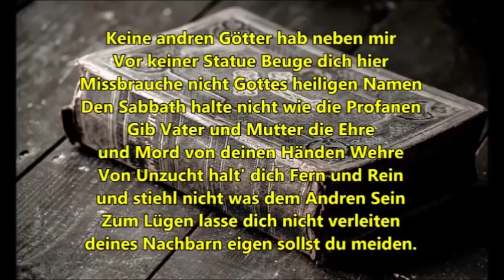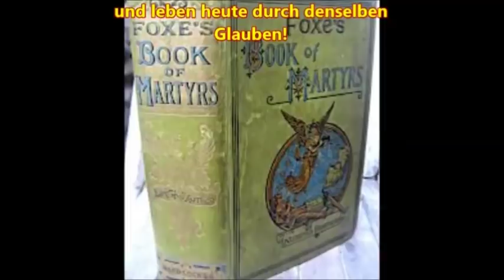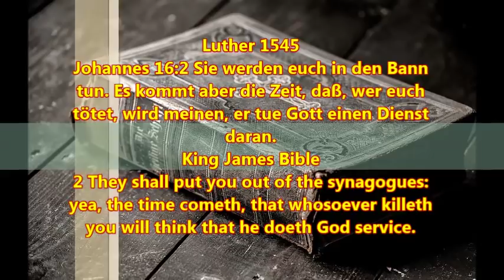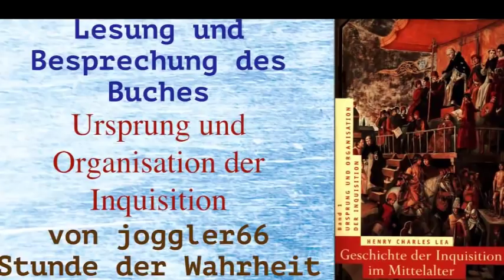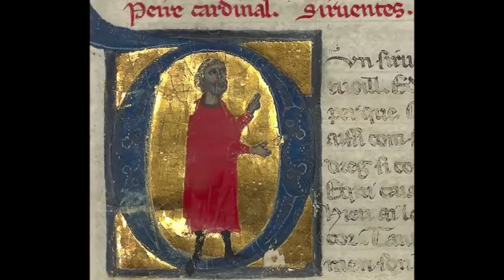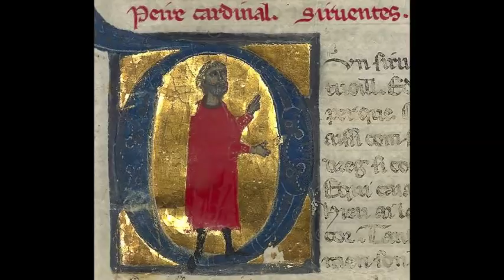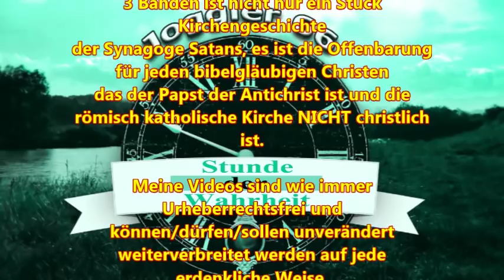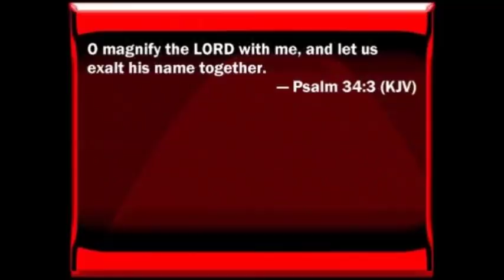Geschichte der Inquisition im Mittelalter: die Kirche - die Meinung der Zeitgenossen (GDIIM 8)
Herzlich Willkommen zum 8. Teil des Werkes " Geschichte der Inquisition im Mittelalter", Band I: Ursprung und Organisation der Inquisition, mit dem Titel: "Geschichte der Inquisition im Mittelalter: die Kirche - die Meinung der Zeitgenossen (GDIIM 8)"

Band I: Ursprung und Organisation der Inquisition
Band II: Die Inquisition in den verschiedenen christlichen Ländern
Band III: Die Tätigkeit der Inquisition auf besonderen Gebieten